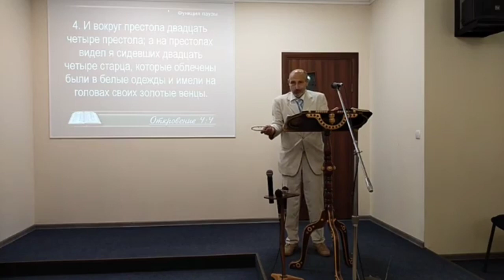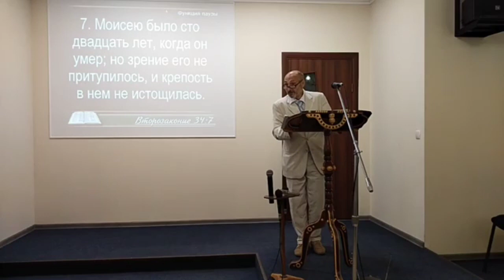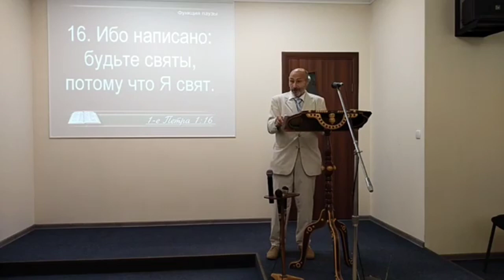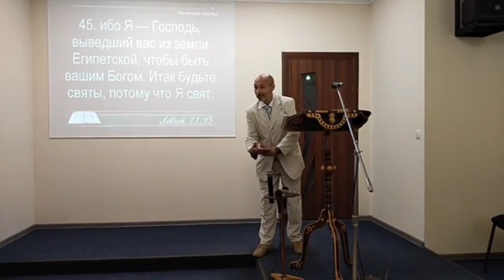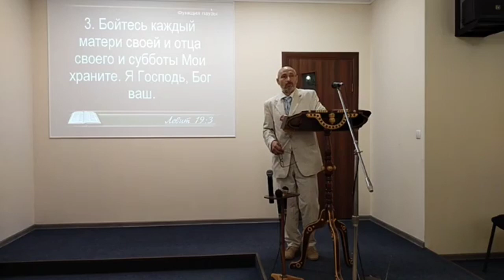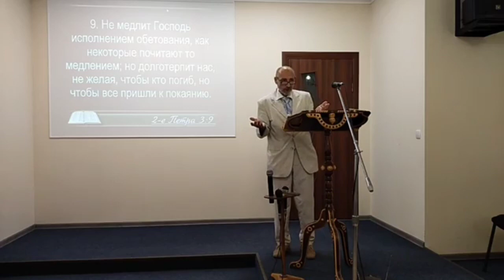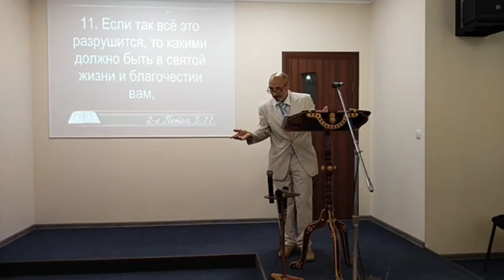Игорь Гыкавый тема: О святости с не святых уст.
Интересно раскрыта тема! Библия много говорит о святости! Бог подарил нам её. Главная задача для каждого из нас, приняв её, не потерять!